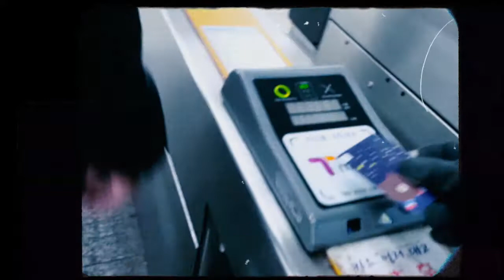Seoul, Korea Aesthetic Travel Video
Seoul, Korea 2017 – My very first journey as backpackers. It was the first time my friend and I have experienced snow, it’s like magical. We never thought that this trip could even happen during our study. During our 9 days in Seoul, we experience a lot of things such as getting lost in the city, meeting new people during our stay, trying new foods, learning about their culture, etc.

What do you guys think about this video?